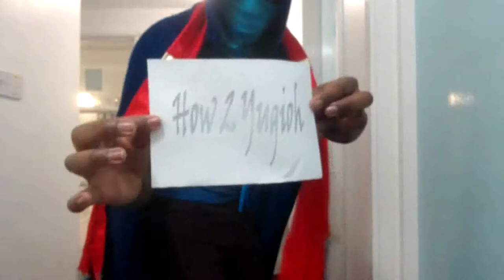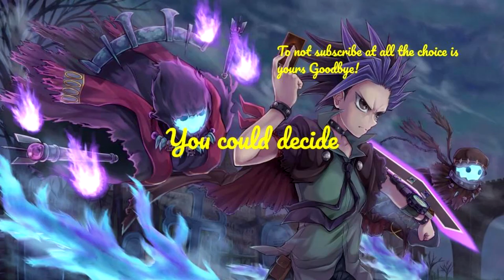How 2 Yugioh Introduction 100 Sub Special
Learn to Yugioh and become a Yugioh Master.  With your resident youtube sensei Silver Boans  I have got your back on all things Yugioh. Join the game that will help you perform brain gymnastics, as i always like to say you are not considered a smart man until you master Yugioh :)